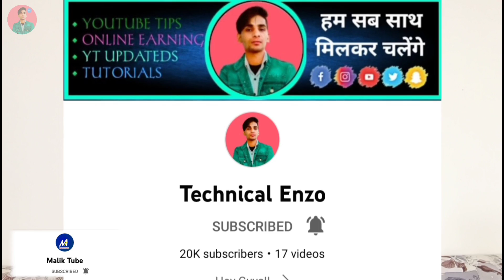🎉20K Subs Special Video | Love You All😍 | Technical Enzo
@t2h technical